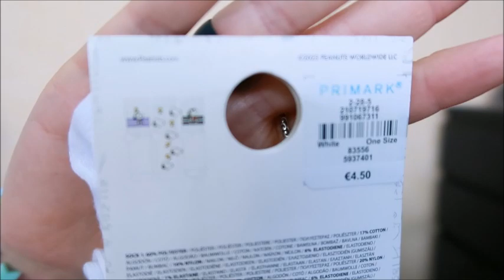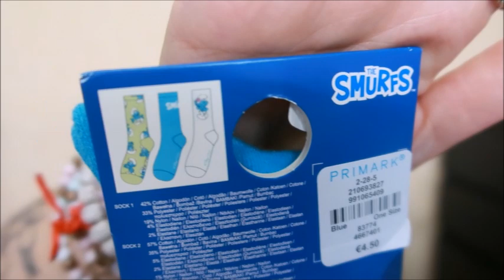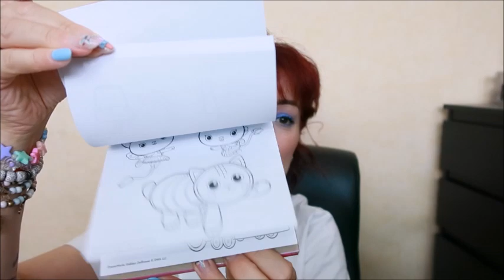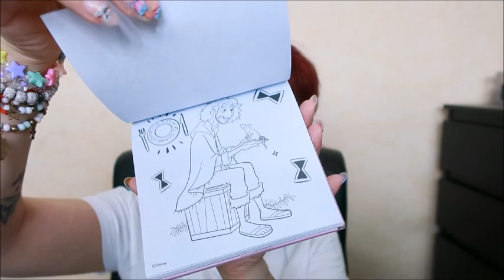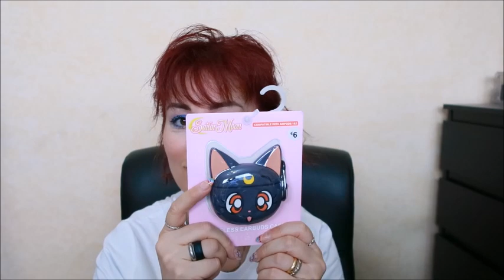ACQUISTI 💸 PANDORA 💍& PRIMARK🎒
CIAO A TUTTI RAGAZZE E RAGAZZI OGGI VI PROPONGO UN VIDEO acquisti. ma va non ve lo aspettavate vero??? ebbene si quando esco faccio danni dove?ovviamente primark e dove se no

ti aspettiamo💋. !!!